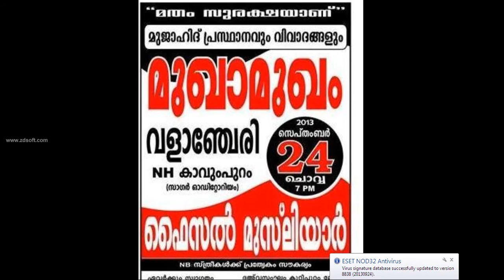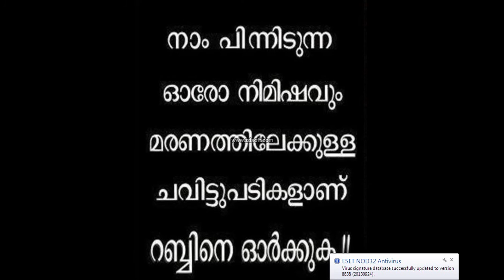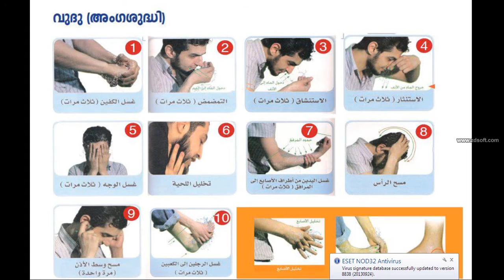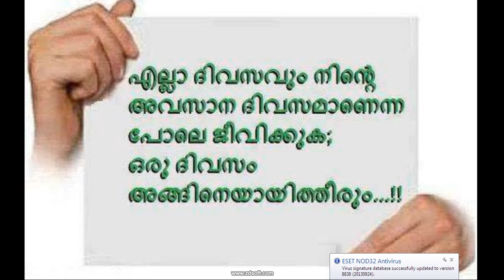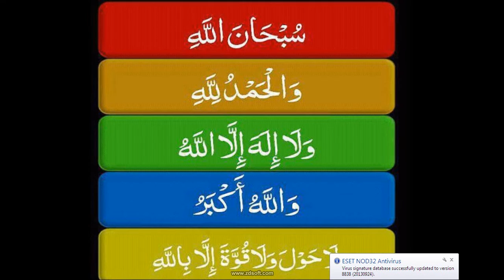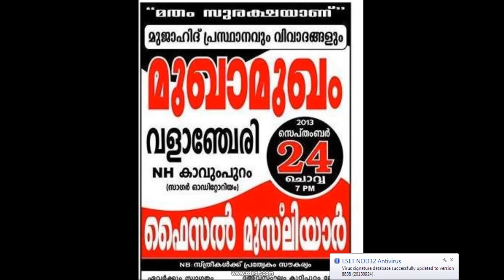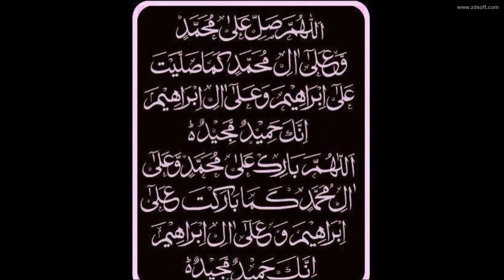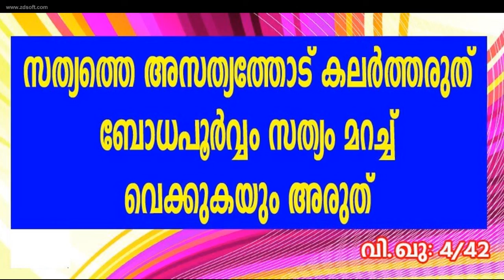Valanchery Mukamukam Fisal musliyar 2 of 3 Malayalam Islamic malayalam